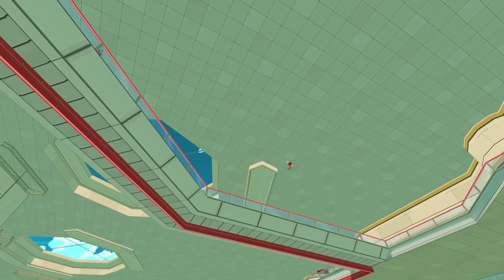Knuckles hits up the Millennium Mall - Bomb Rush Cyberfunk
when a simple edit turns into a lot more because i got bored